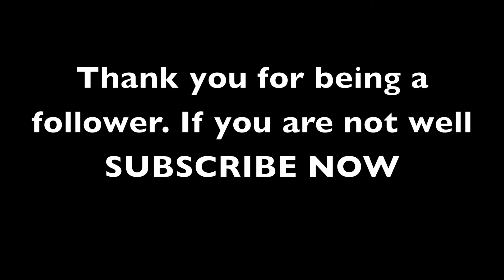Damn You Florida! Make your City Twists, urban twists, and More Appointment NOW!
Orlando: April 30-May 1
Miami: May 2
The Damn Salon is bringing the hauttest Natural Hair Styles on the planet to Florida. Get your 12 weeks of sexy right now! City Twists, Urban Twists, Micro City Twists, are protective, gorgeous and they cause horny husbands. for photos, travel schedule, specials and more.  WARNING: City Twists will make your girlfriends hate you.